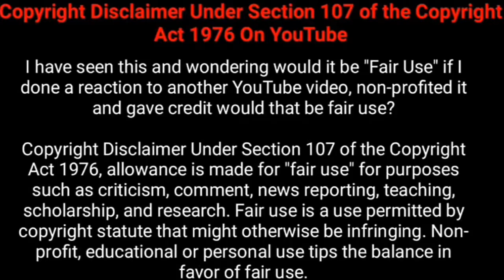தரையில் அமர்ந்து சம்மணமிட்டு சாப்பிட சொல்வது ஏன் தெரியுமா...?| தமிழ் மண் தீீீப்தி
தரையில் அமர்ந்து சம்மணமிட்டு சாப்பிட

வேண்டும் என சொல்வது ஏன் தெரியுமா..?

இந்த வீடியோ உங்களுக்குப்்்

தமிழ் மண் தீீீப்தி சேனலை பாருங்க.

மேலும் பல பயனுள்ள தகவல்களை

              தெரிந்து கொள்ள